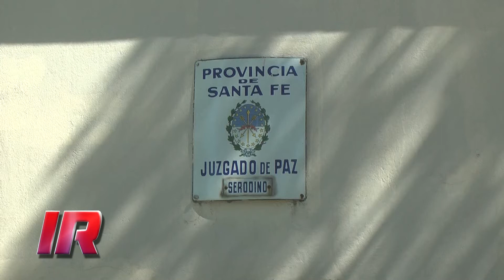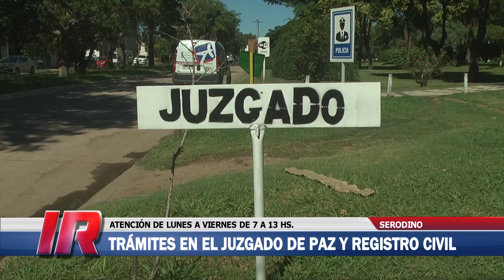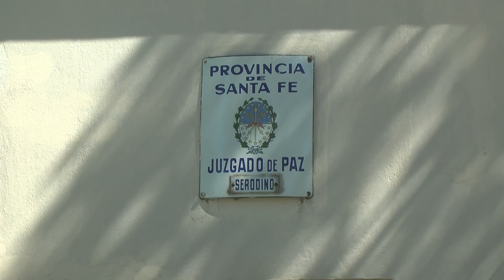Actividades del Juzgado de Paz y del Registro Civil de Serodino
Sobre las actividades del Juzgado de Paz y del Registro Civil de Serodino dialogamos con Germán Giudice, quien es su secretario.